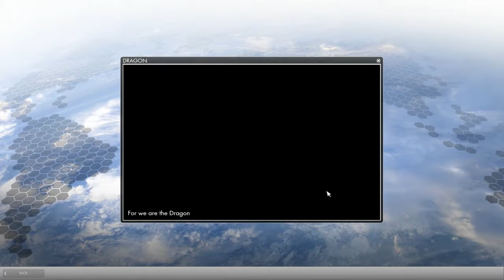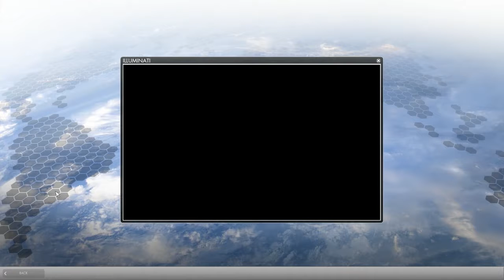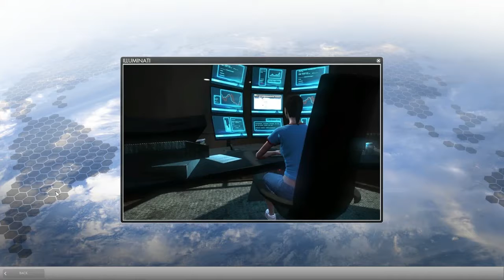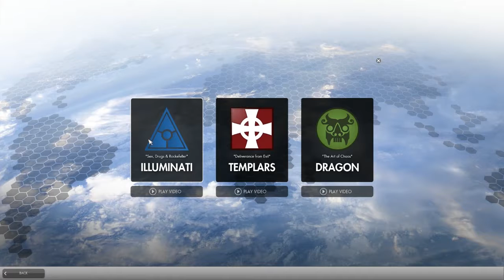Secret World Adventures e1 - Abs of Flame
New game! We're playing the Secret World, a free to play conspiracy MMO, and today we get to do the most fun part: character creation.